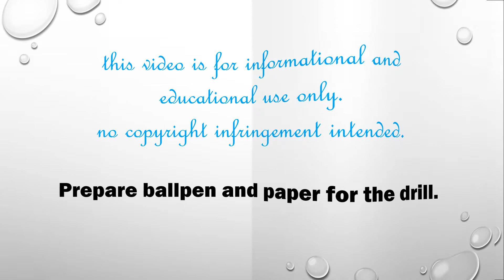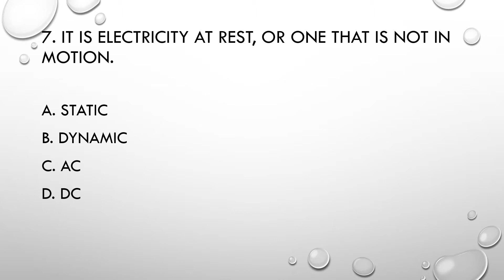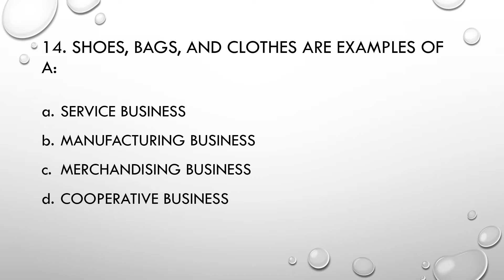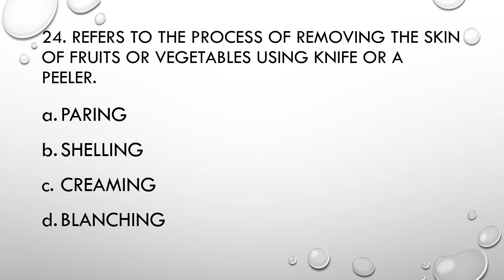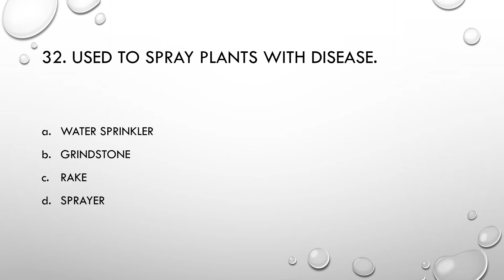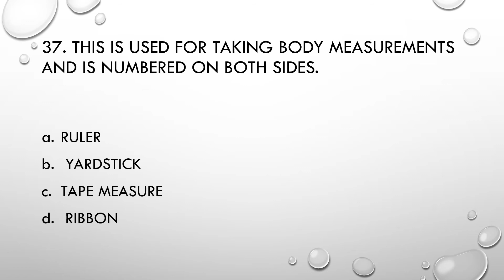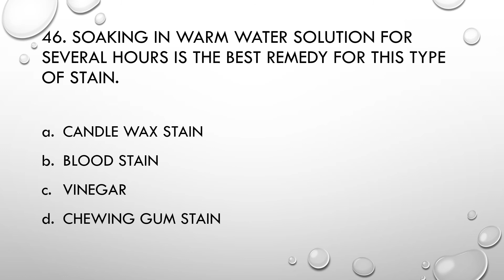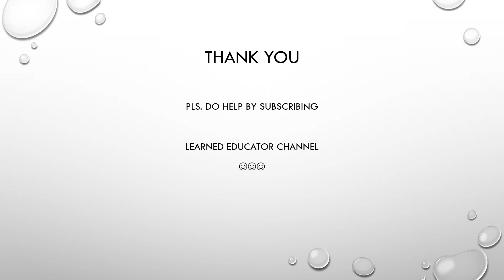TLE Major Drill (LET 2020)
LET, Informational, Educational